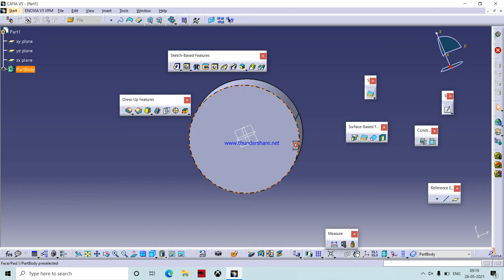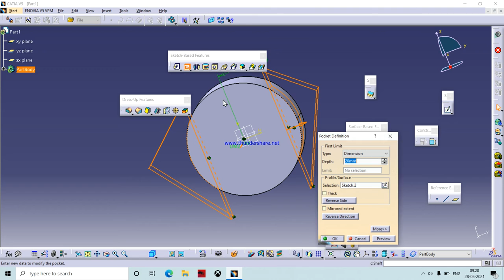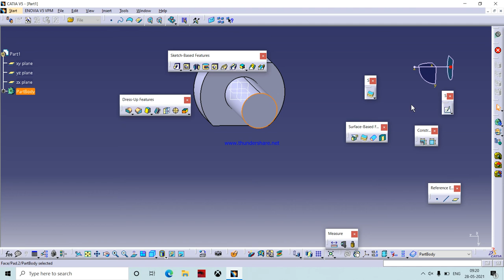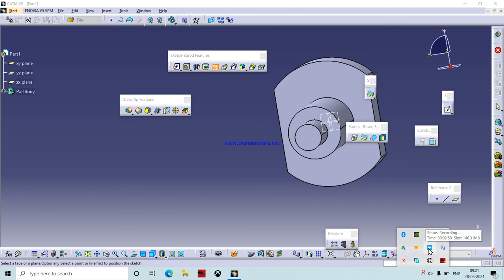CATIA DRAFTING COMPLET TUTORIAL PART 1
CATIA DRAFTING PART-1